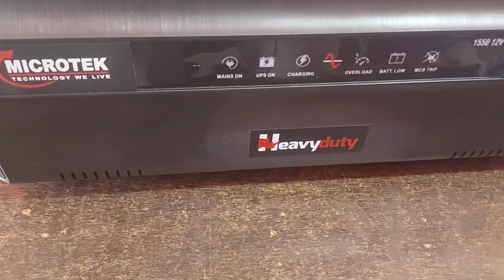Microtek Heavy Duty Inverter..? 12v { 1550 DG }...?